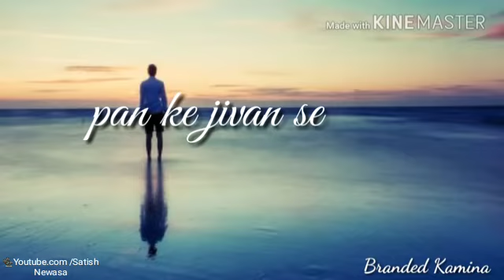Love sad status(1)